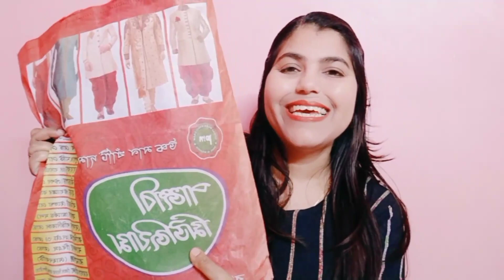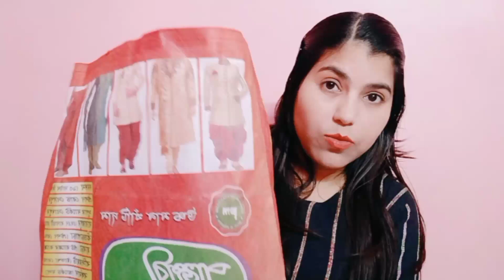Rehan Birthday Gifts Unboxing !! Birthday Celebration 2022 | P . C Chandra Jewellers | 22k Gold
Rehan Birthday Gifts Unboxing  !! Birthday Celebration 2022
Today I will share you My Son Rehan Birthday Gift Unboxing.